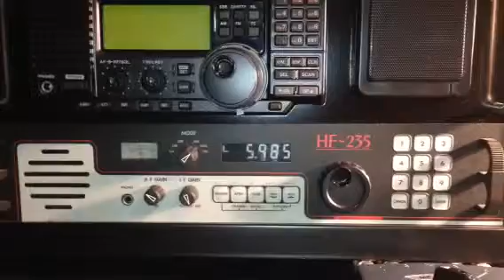5985kHz Myanmar Radio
20150326
12:40UTC
ANT:GMDSS7